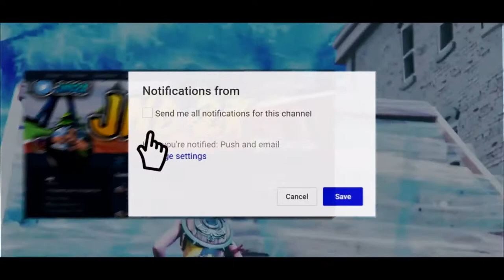I Really Dont Wanna Do It To You Ex.... FearChronic ChronicRC@ChronicShah